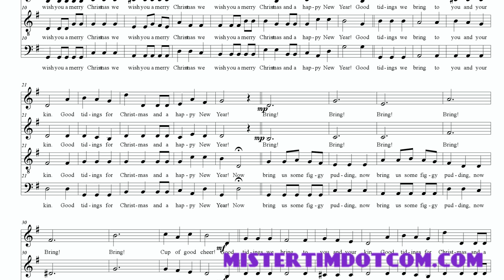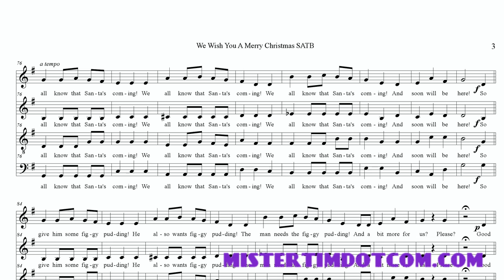"We Wish You a Merry Christmas" SATB a cappella by Mister Tim / Carols for Quartets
"We Wish You a Merry Christmas" - Mister Tim style.
Arrangement available for immediate download: just $10 for pdf and part-specific rehearsal tracks.

Carols for Quartets by Mister Tim: a cappella, no divisi, fun arrangements for better-than-average caroling. Carols arranged specifically to be fun for experienced singers and fun for listeners, ideal for quartets.

Also appropriate for savvy choirs.

"We Wish You a Merry Christmas" is a traditional English carol from the 16th century. In spite of what the song may lead you to believe, no one actually knows what figgy pudding is.

The full set of Carols for Quartets available from Mister Tim.